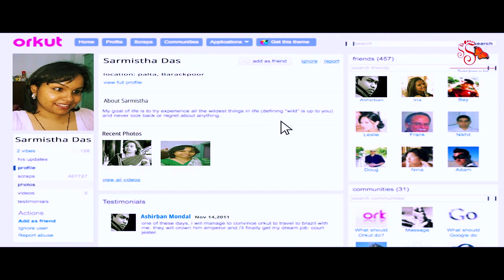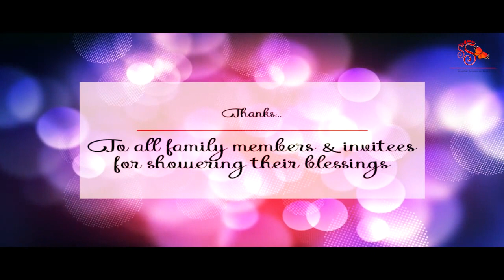ASHIRBAN & SARMISTHA || Bengali Wedding || Semi Cinematic Wedding || Saptapadi Wedding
ll Booking Open 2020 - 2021 ll
SAPTAPADI WEDDING - United forever in love

ASHIRBAN & SARMISTHA || After two years. Sarmistha Das​ & Ashirban Mondal​ recollect their memory. Because memories are always lovely...|| Watch the film (in Love)!

It's a product of a lot of love, happiness and the shear joy that was this wedding. Let us know how you like it!

STARRING: ASHIRBAN & SARMISTHA
FILMED BY: ASHIRBAN MONDAL
PRODUCTION DESIGNED BY: RAI
MAKEUP: CHOTU
PRODUCED BY: SAPTAPADI WEDDING
STILLS BY: SUDIP DA